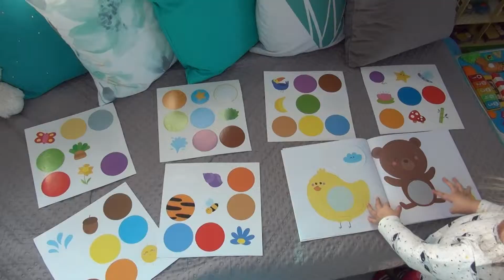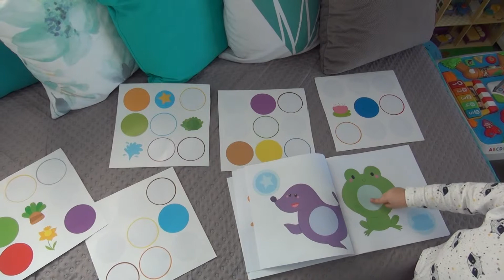DUŻE NAKLEJKI DLA MALUSZKA 1+ - Piesek, Wydawnictwo YOYO BOOKS.